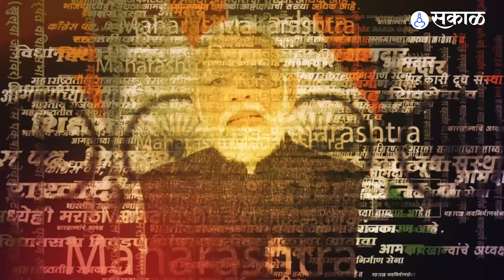Maharashtra Assembly: Devayani Farande Vidhan Sabha मध्ये आक्रमक, Samir Kunawar यांच्यावर संतापल्या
पावसाळी अधिवेशनाचा दूसरा आठवडा सुरु असून वेगवेगळ्या मुद्दयावर विरोधक सत्ताधाऱ्यांना घेरण्याची तयारी तरत आहेत. भाजपच्या आमदार विधानसभेत आपला मुद्दा मांडताना सभागृहात गोंधळ झाला. या दरम्यान हा मुद्दा लांबल्याने स्पीकरने त्यांना थांबायला सांगितल्या फरांदे स्पीकरवरचं भडकल्या.
AP, YL_0723